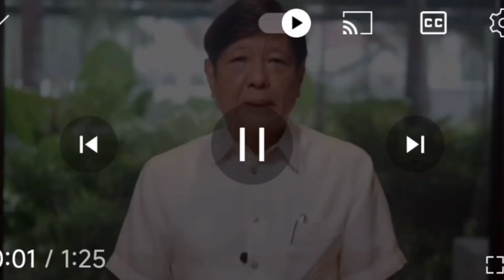ALICE GUO NAHULI NA SA INDONESIA!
2. No copyright is claimed and to the extent that material may appear to be infringed, I assert that such alleged infringement is permissible under U.S. and Philippine copyright law. If you believe the material has been used in an unauthorized manner, please contact the poster.
3. This video is not associated with any company or products mentioned in the video.
4. No intention to infringe photos or audio used in this video. I do not own them and no infringement intended..